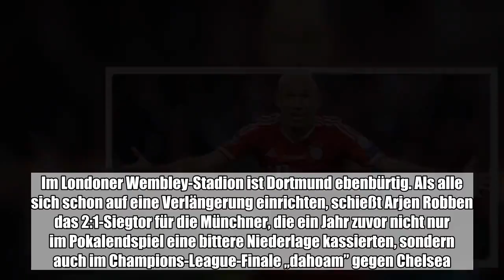Die Kung-Fu-Parade und der Halsbiss von Oliver Kahn, die Heulsusen-Geste von Lothar Matthäus gegen A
Die Kung-Fu-Parade und der Halsbiss von Oliver Kahn, die Heulsusen-Geste von Lothar Matthäus gegen Andreas Möller und ein bis heute gültiger Kartenrekord: Die Duelle zwischen dem FC Bayern München und Borussia Dortmund sorgten schon immer für große ...:

  Die Kung-Fu-Parade und der Halsbiss von Oliver Kahn, die Heulsusen-Geste von Lothar Matthäus gegen Andreas Möller und ein bis heute gültiger Kartenrekord: Die Duelle zwischen dem FC Bayern München und Borussia Dortmund sorgten schon immer für große Emotionen. Und auch für sportlich unvergessliche Spiele: Duelle im Titelkampf, Pokalendspiele und sogar ein Champions-League-Finale. Die Deutsche Presse-Agentur schaut auf die bemerkenswertesten Duelle zurück:  9. August 1986: Der FC Bayern und der BVB treffen am 1. Spieltag aufeinander. BVB-Stürmer Frank Mill, später Weltmeister, läuft über viele Meter alleine auf das leere Tor zu, kommt ins Straucheln und schießt den Ball an den Pfosten. Mill ist heute genervt davon, immer auf die Szene angesprochen zu werden. „An jeder Ecke musste ich mich verarschen lassen, sogar von den eigenen Teamkollegen”, sagte er. 19. April 1997: Von einem eigentlich mäßig spannenden 1:1 in Dortmund bleibt das Schmarmützel zwischen den beiden 90er-Weltmeistern Lothar Matthäus und Andreas Möller. Matthäus signalisiert durch das Abwischen imaginärer Tränen, dass er Möller als Heulsuse ansehe, woraufhin ihm dieser ins Gesicht greift. Matthäus beteuerte später, es sei nicht persönlich gewesen, sagte aber auch über Möller: „Man wusste ja, er ist ein Spieler, der die Härte nicht so gut verträgt.” 3. April 1999: Top-Spiele wie gegen den BVB motivierten Bayern-Torhüter Oliver Kahn immer besonders. An diesem April-Tag scheint er wie von Sinnen. Erst versucht er BVB-Stürmer Heiko Herrlich in den Hals zu beißen, dann springt er in Kung-Fu-Manier auf den entgeistert schauenden BVB-Stürmer Stephane Chapuisat zu. Kahn erklärte später, er habe wegen Kritik unter Druck gestanden und nach einem Gegentor sei der „Deckel vom Kessel” geflogen. 7. April 2001: Diese hitzige Partie in Dortmund hält bis heute den Bundesliga-Rekord für die meisten Karten in einem Spiel. Schiedsrichter Hartmut Strampe zeigte Dortmunds Evanilson und Münchens Stefan Effenberg jeweils Rot sowie Bayern-Profi Bixente Lizarazu Gelb-Rot und zudem noch zehn Gelbe Karten. „Ab einem gewissen Zeitpunkt spürte ich, dass die Spieler auf die Karten nicht mehr reagierten”, sagte Strampe später. 9. November 2002: BVB-Torhüter Jens Lehmann fliegt vom Platz, doch der BVB kann nicht mehr wechseln. Also geht der 2,02 m große Stürmer Jan Koller ins Tor. 24 Minuten lang - und blieb ohne Gegentor. Der Kicker berief ihn in die Elf des Tages. Als Torhüter natürlich. Koller hatte auch das 1:0 für den BVB erzielt, der verliert in München trotzdem mit 1:2. 12. Mai 2012: Die Dortmunder schaffen die ultimative Demütigung des FC Bayern - und müssen es später büßen. Nach dem Meistertitel 2011 und der bereits sicheren Titelverteidigung zerlegte der BVB die Münchner im DFB-Pokalfinale mit 5:2. Bayern-Präsident Uli Hoeneß kündigte direkt an, zu zeigen „wo der Hammer hängt”. Die Münchner kaufen den Dortmundern nacheinander Mario Götze, Robert Lewandowski und Mats Hummels weg und wurden von da an bis h